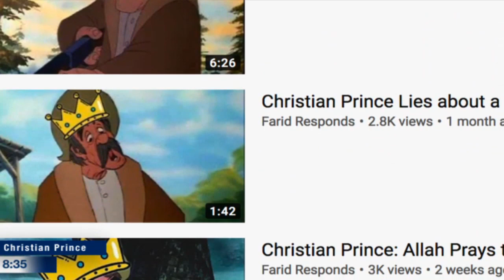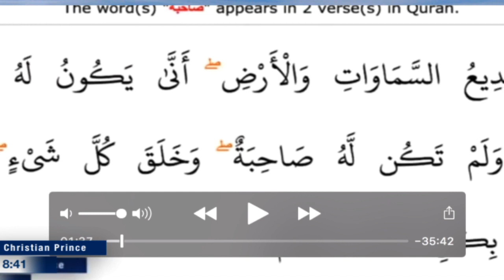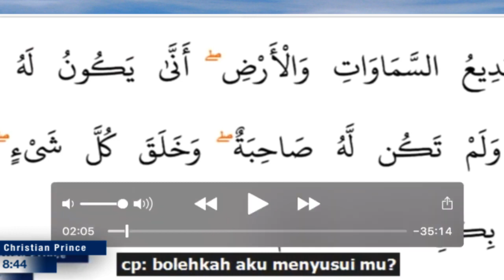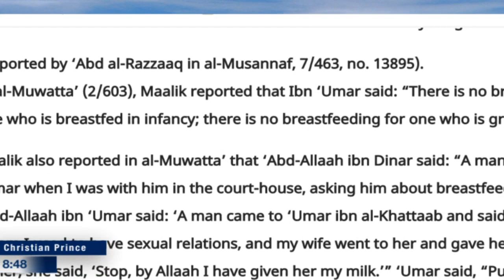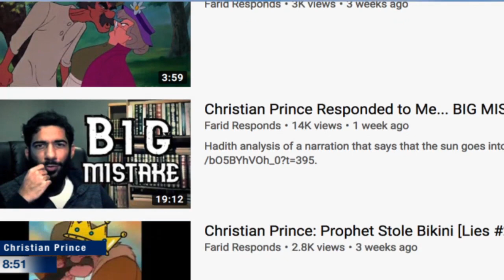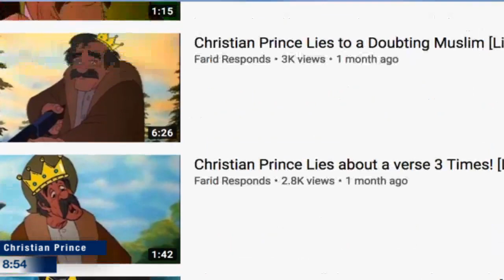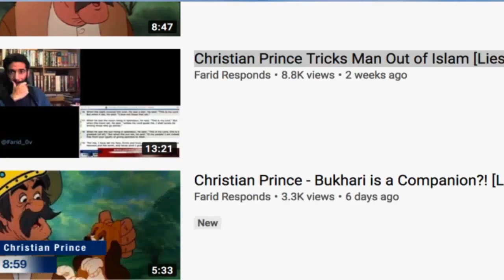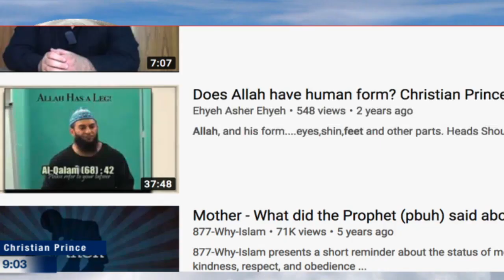Christian Prince Give Farid & Mimi Hijab 100 Spank challenge